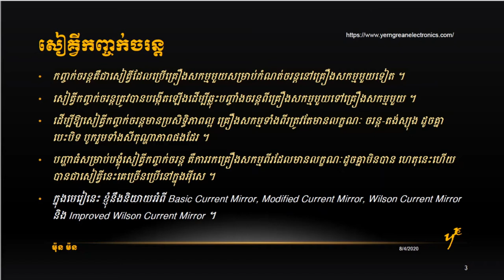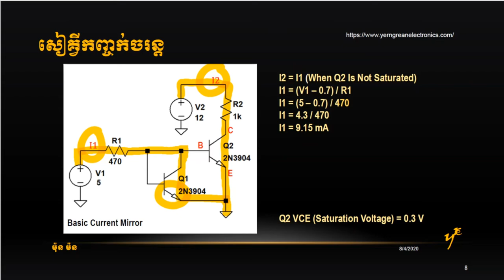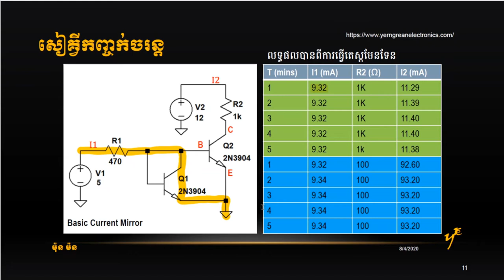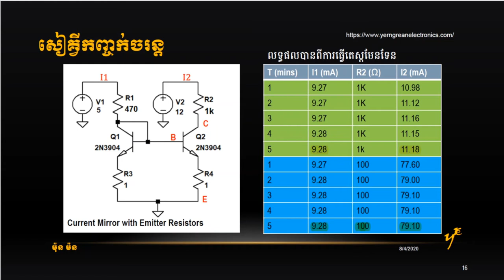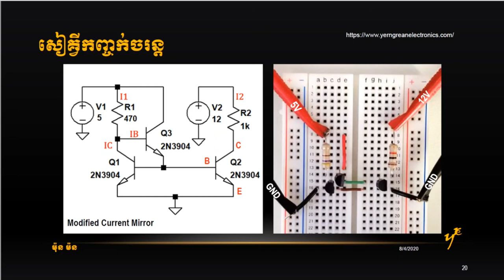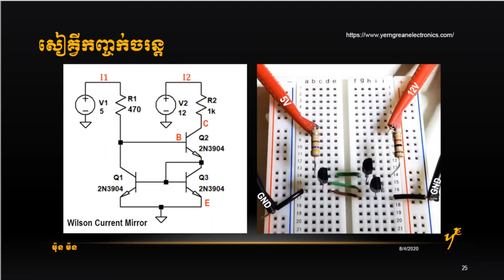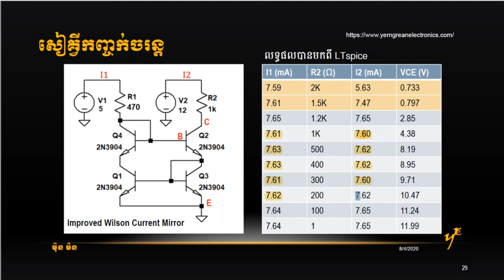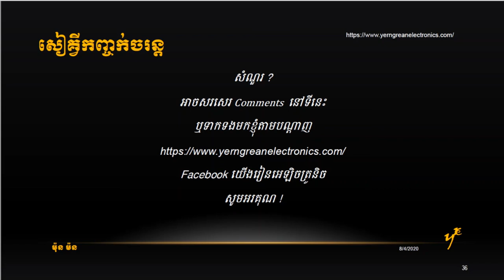សៀគ្វីកញ្ចក់ចរន្ត (Current Mirror Circuits)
1. កញ្ចក់ចរន្តគឺជាសៀគ្វីដែលប្រើគ្រឿងសកម្មមួយសម្រាប់កំណត់ចរន្តនៅគ្រឿងសកម្មមួយទៀត ។
2. សៀគ្វីកញ្ចក់ចរន្តត្រូវបានបង្កើតឡើងដើម្បីឆ្លុះបញ្ចាំងចរន្តពីគ្រឿងសកម្មមួយទៅគ្រឿងសកម្មមួយ ។
3. ដើម្បីឱ្យសៀគ្វីកញ្ចក់ចរន្តមានប្រសិទ្ធិភាពល្អ គ្រឿងសកម្មទាំងពីរត្រូវតែមានលក្ខណៈ ចរន្ត-តង់ស្យុង ដូចគ្នាបេះបិទ បូករួមទាំងសីតុណ្ហាភាពផងដែរ ។
4. បញ្ហាធំសម្រាប់បង្គុំសៀគ្វីកញ្ចក់ចរន្ត គឺការរកគ្រឿងសកម្មពីរដែលមានលក្ខណៈដូចគ្នាមិនបាន ហេតុនេះហើយបានជាសៀគ្វីនេះគេច្រើនប្រើនៅក្នុងអ៊ីសេ ។
5. ក្នុងមេរៀនេះ ខ្ញុំនឹងនិយាយអំពី Basic Current Mirror, Modified Current Mirror, Wilson Current Mirror និង Improved Wilson Current Mirror ។